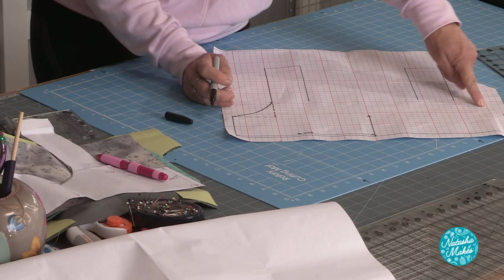Natasha Makes - Make it Monday - April 27th 2020 - Reversible T-Shirt Tote Bag Demo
Here at Natasha Makes, we love to share the beautiful fabrics we come across with you all. From the vibrant colours of Kaffe to the fun designs of Riley Blake.

Join us as we journey to half meter heaven, whether you just want to see some fabulous fabric up close and personal or if you are thinking of stocking up on your fabric stash we will be taking you through the fabrics and designs one by one and even sharing a little bag making inspiration for your next sewing project.

Fabric Designers Featured:
Kaffe Fassett
Riley Blake
Studio E
William Morris
Elizabeth’s studio
Tilda
Moda